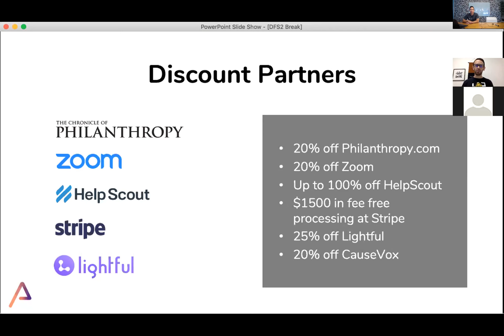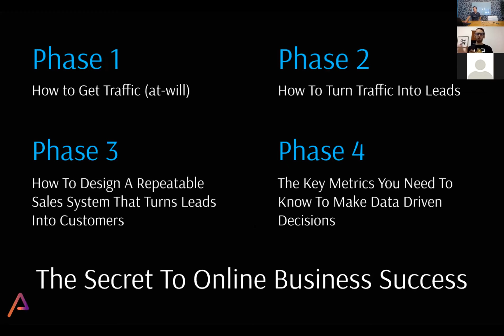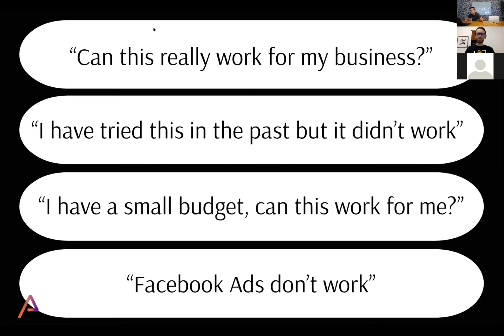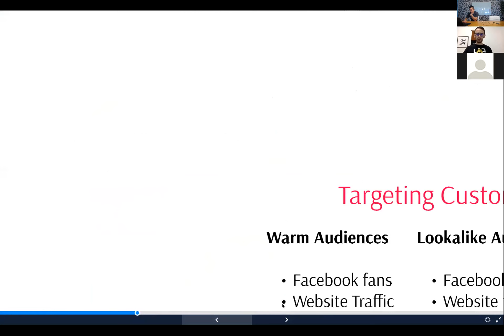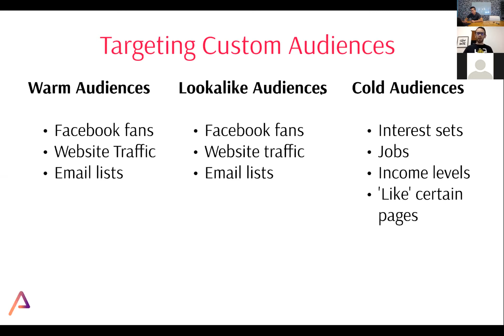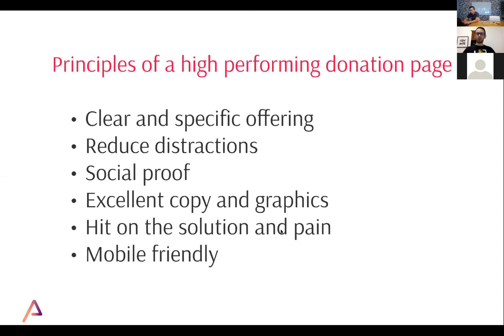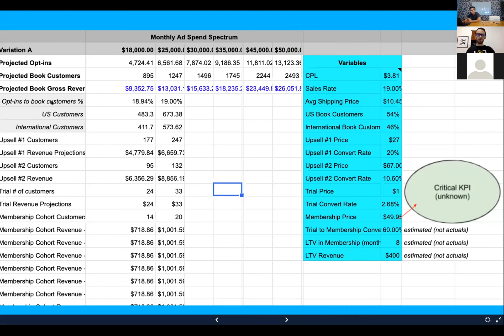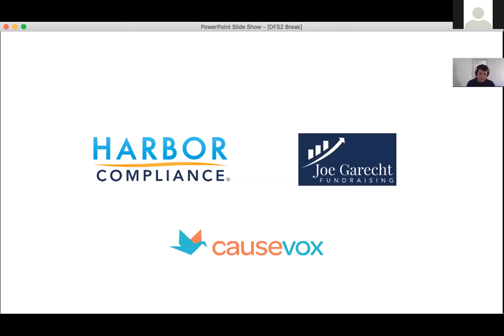Paid Media: Clicks to Conversions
Presented by Andrew Gottlieb.